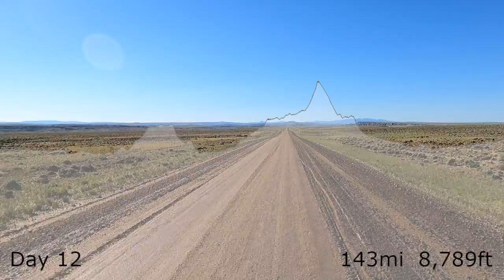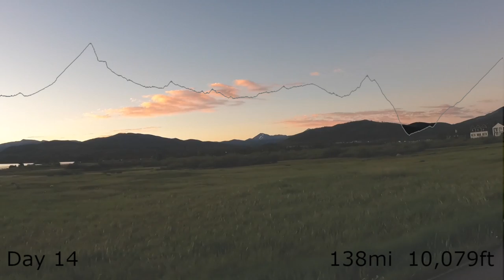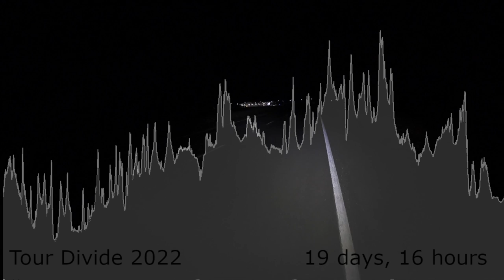Katie's Tour Divide 2022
Katie's account of the 2022 Tour Divide in 19 days, 16 hours.
https:/dispersed.bike/